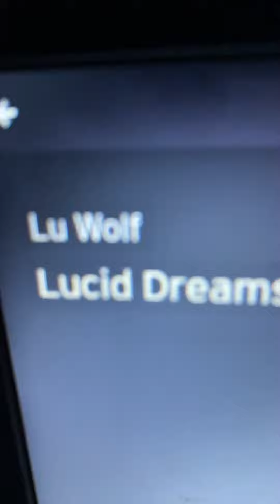December 13, 2019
Lucid dreams